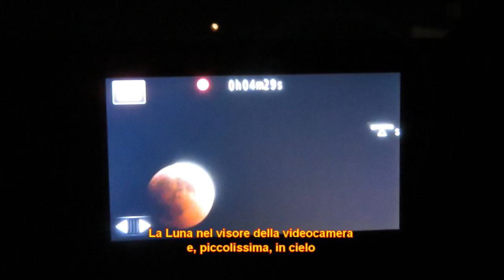BLOOD MOON 2018 The most beautiful lunar eclipse - by ToniCondello2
BLOOD MOON 2018. The most beautiful lunar eclipse.
Calabria, Italia - 27 luglio 2018